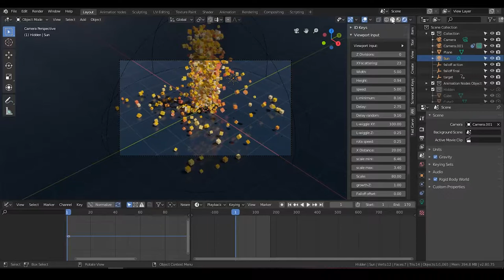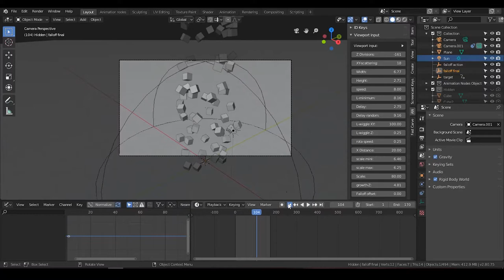[Demo] tornado animation in Blender 2.8 - animation nodes.